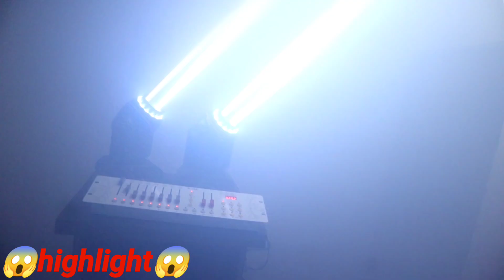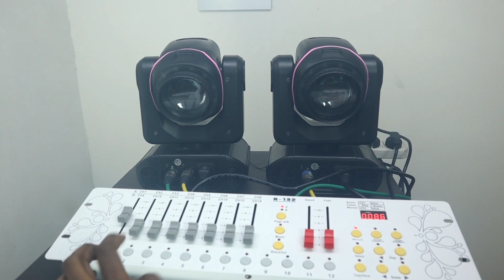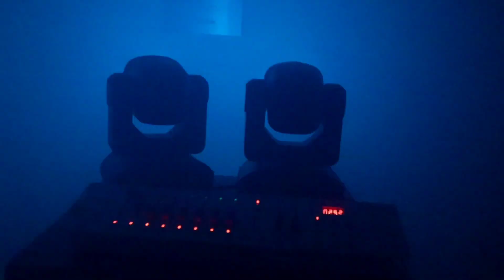mini sharpy light || 1 km range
mini sharpy light || Gogo design || 1 km range ‎@s.k.rajdjsounds